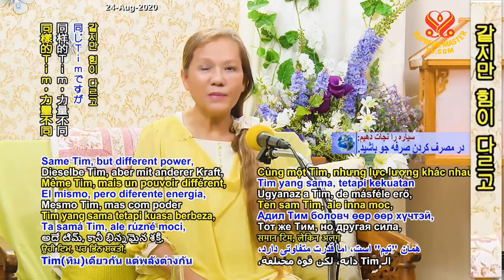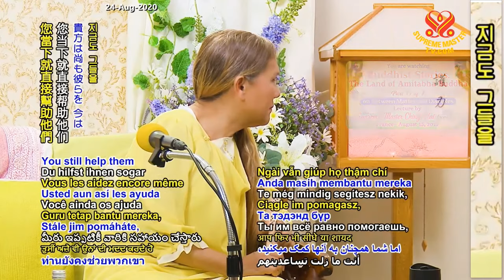(P. 6/7) The Land of Amitabha Buddha Buddhist Stories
Supreme Master Ching Hai's lecture at SMC, France, Aug 15, 2015